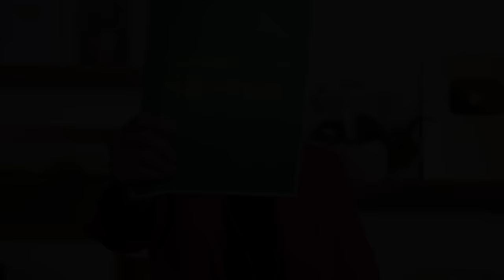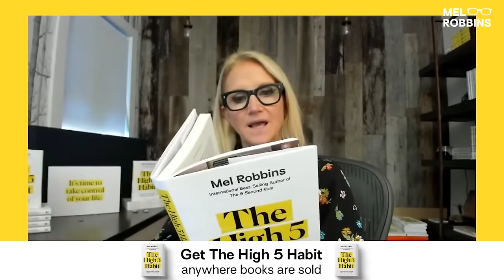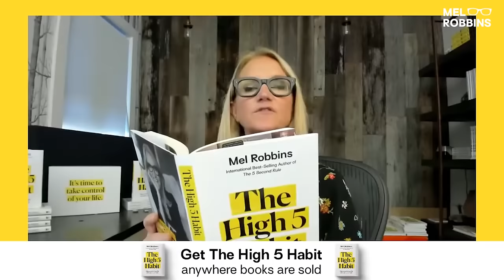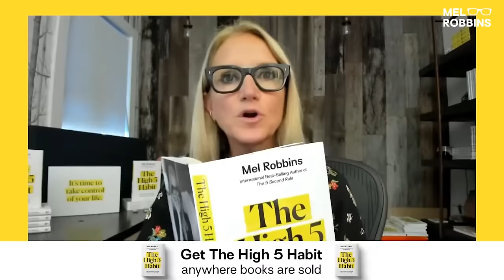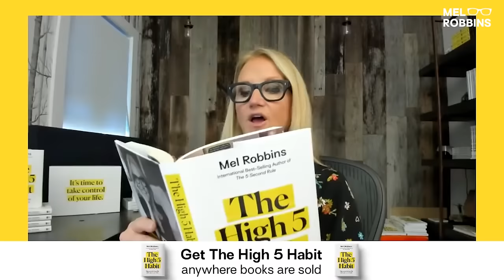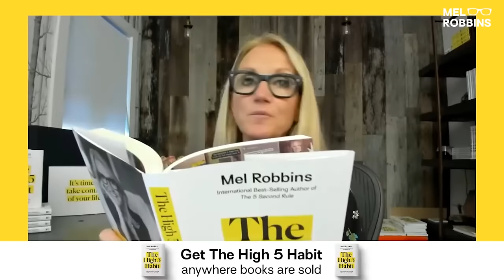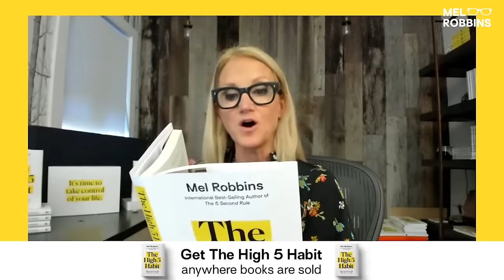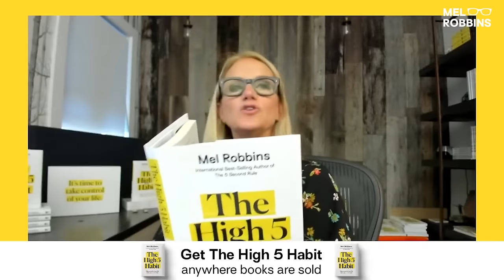A Step by Step Guide Through Self Acceptance | Mel Robbins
This is your step by step guide to grounding yourself in who you are and not only accepting who you are, but loving yourself too!